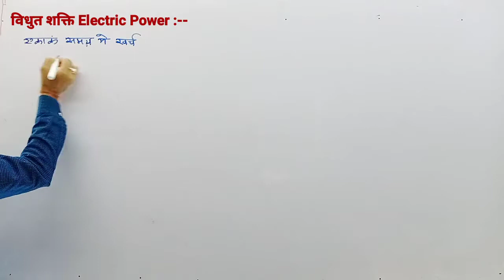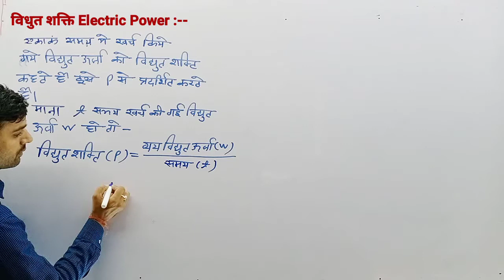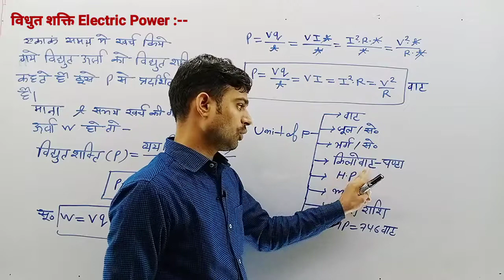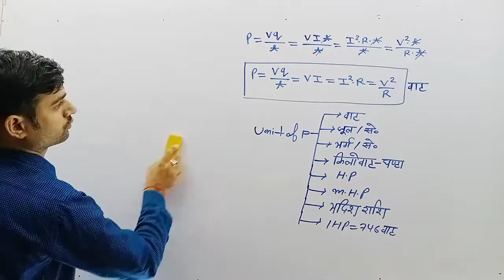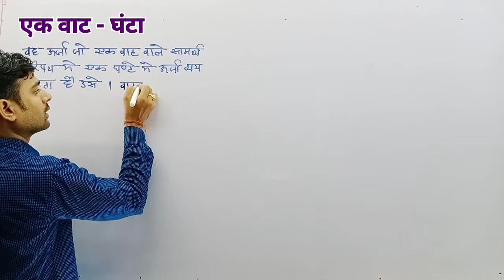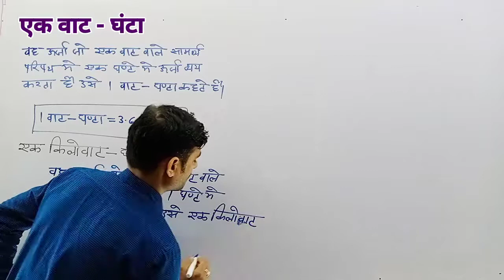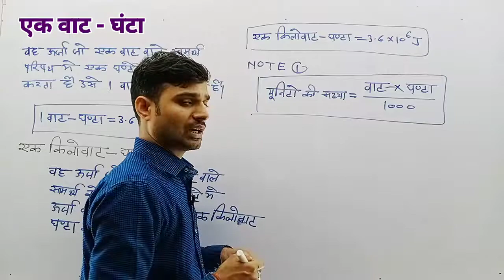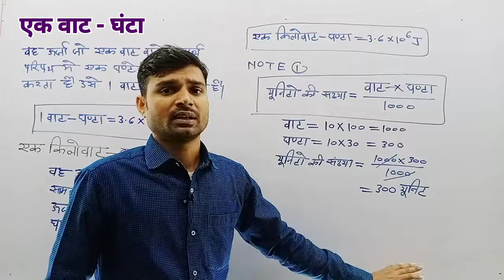vidhut shakti | electric power | विधुत शक्ति | class 10th science chapter 12 Hindi medium | P-07